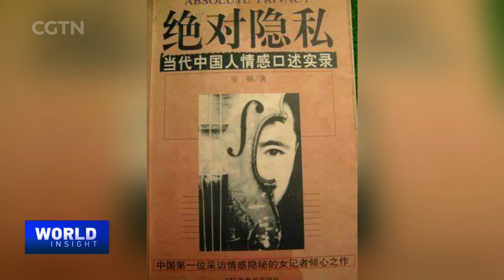Chinese Cinema's New Blood: Insider Insights from Film Director Li Shaohong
The 12th Beijing International Film Festival kicked off another season last week. Li Shaohong, president of the China Film Directors Association, also founder of the Young Shoots Organizing Committee, is busy working with new film talents. What is her wish for the new generation of Chinese directors? With a vibrant cinema industry, what's the growth potential for the Chinese film market?